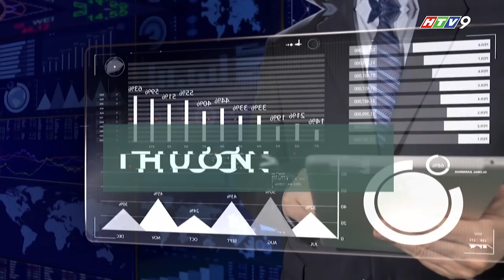TS. Huỳnh Thanh Điền | Quản lý tài chính cá nhân với thu nhập 20 triệu | CĐ4.0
The Quoc Khanh Show Channel
New episodes at 7:00 PM on Tue, Wed and Sun

© Bản quyền thuộc về The Quoc Khanh Show - Vui lòng không REUP ©